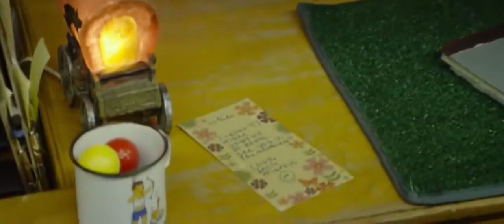Los Extraños : Cacería Nocturna (2018) ¿Esta Tamara?